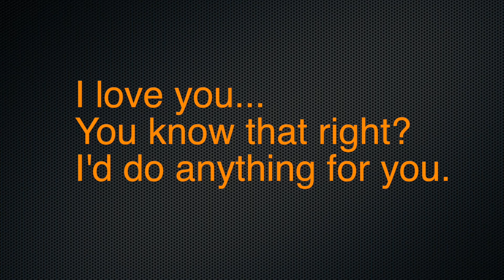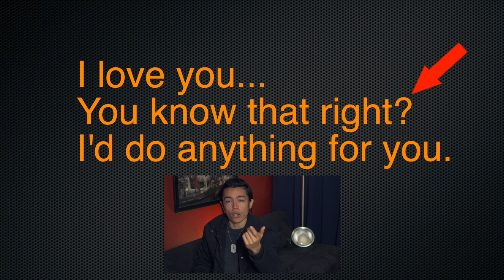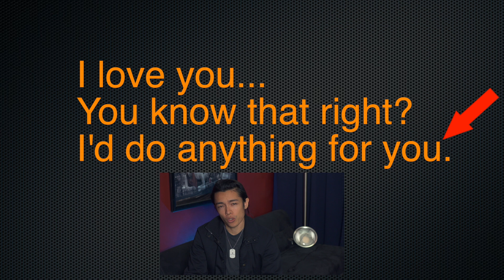How To Be Real When Acting (PAUSING) | Acting Advice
Hello everyone, welcome to todays video on making your acting real. There are of course many elements to this and in todays video we will be talking specifically on one of those elements. Enjoy!

1.  Takes 2 minutes to sign-up
2.  Gain instant access
3.  Work at your own personalized and designed pace

1. Click Link
2. Complete Purchase
3. Receive 10 Ready To Go Resume Templates